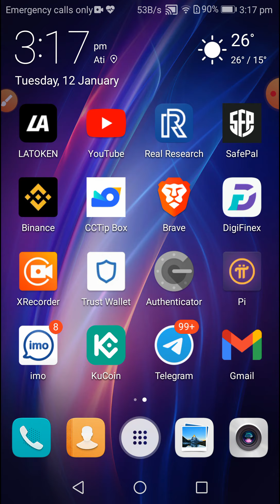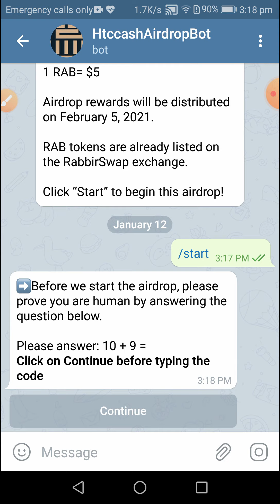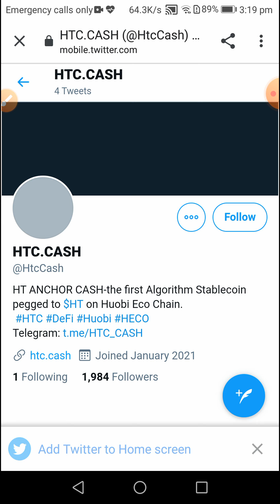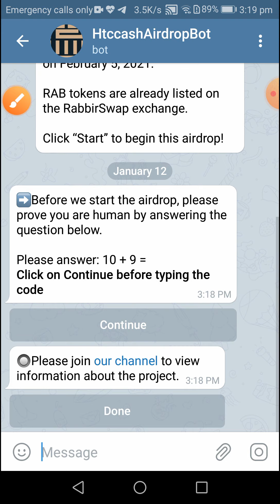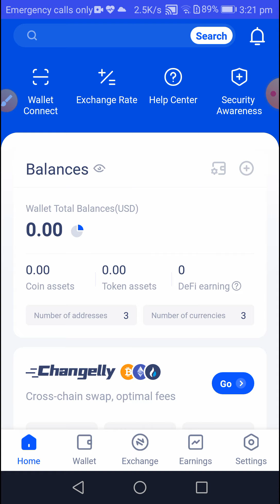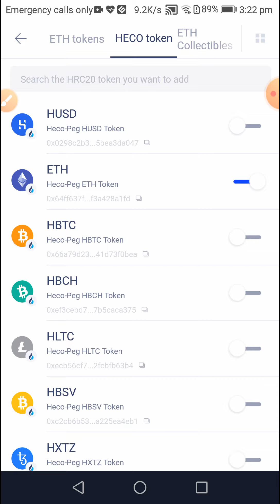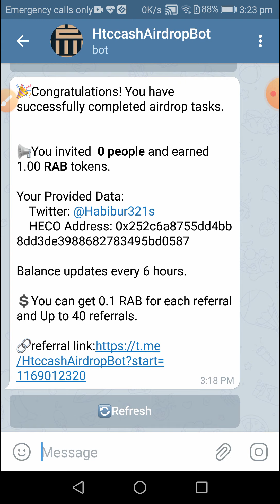New HTC Cash Airdrop - Create HECO Wallet address Earn 5$ - New Airdrop 1 RAB Token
Real Research App - How To Earn Money From Servey Apps...
এই অ্যাপসটির সার্ভার মাঝে মাঝে ডাউন থাকে যখন সার্ভার আবার ভালো হবে তখন আপনারা আবার চেষ্টা করবেন...
TNC Token Exchange List :
1.VCC Exchane 2.Coinall 3.BW 4.Digifinex 5.Coinsuper 6.Bitforex 7.CoinTiger 8.ExMarkets 9.Crex24
10.Hotbit 11.Bittrex 12.WhiteBIT 13.Coinsbit 14.HitBTC 15.Lukki Exchange 16.Coinlim